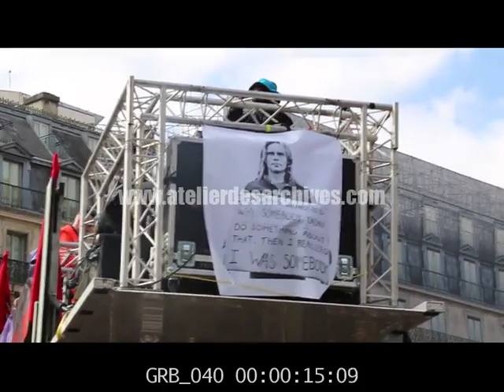Marche du Siècle pour le climat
Description : La Marche du Siècle pour le climat le 16/03/2019 à Paris. Beaucoup de monde s'était donné rendez vous à Opéra afin d'exiger de réelles actions pour lutter contre le réchauffement climatique. Dans le cortège on retrouve quelques élus de la France Insoumise dont Danielle Simonet, Eric Coquerel, Manuel Bompard ou la tête de liste aux européennes Manon Aubry. Durant la marche les manifestants chantent de nombreux slogans et reprennent Imagine de John Lennon. A République, une scène est dressée pour accueillir prises de paroles et concert. Interviennent notamment Priscillia Ludowski et François Boulo portes parole des Gilets Jaunes. Assa Traoré soeur d'Adama Traoré intervient également pour créer une jonction entre le climat et les violences policières. Les lycéens impliqués dans les grèves pour le climat sont également présents. Après un clapping géant orchestre debout joue également quelques morceaux.